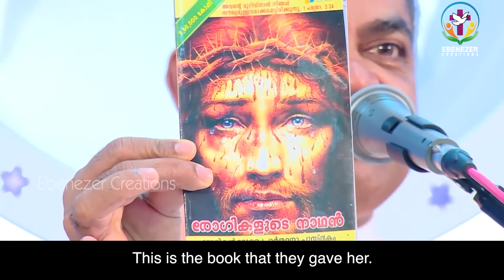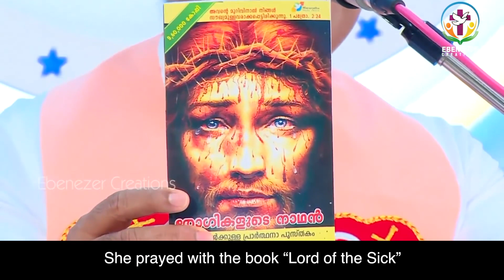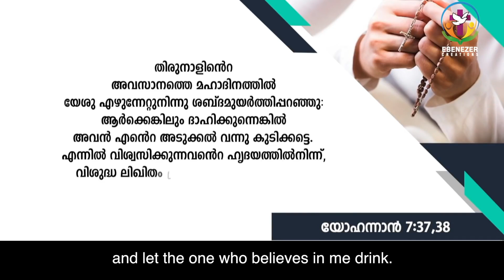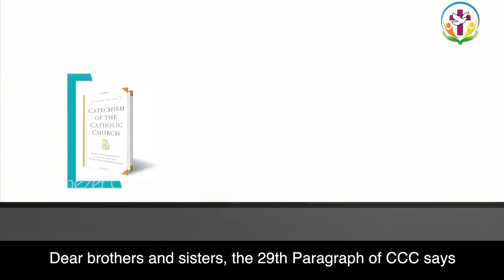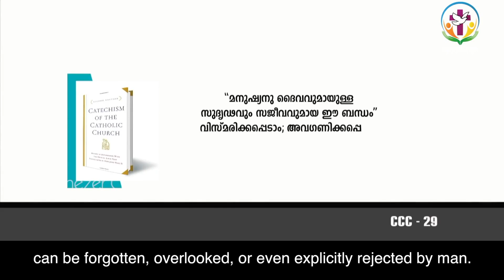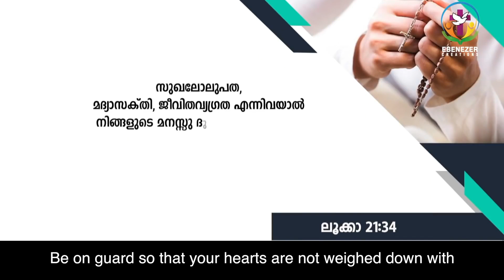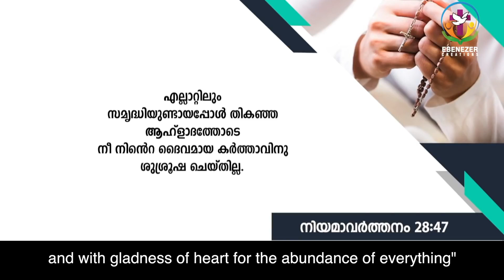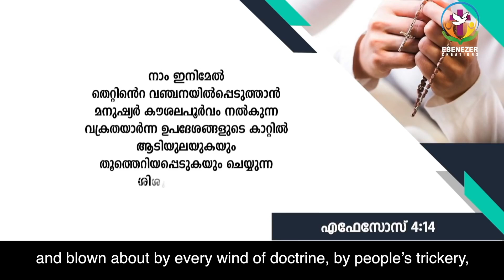Fight against the spirit of denying God | Abhishekagni | Episode 761 (ENGLISH SUBTITLE)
►FR.SAMSON MANNOOR

►FR.SHYJU NADUVATHANIYIL

►MOBILE APP

►SEHION MUSIC